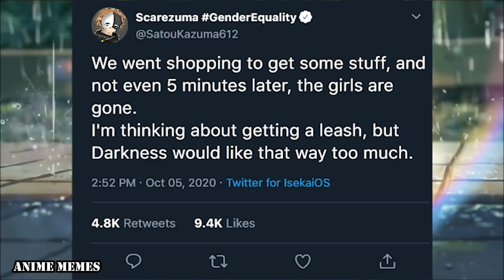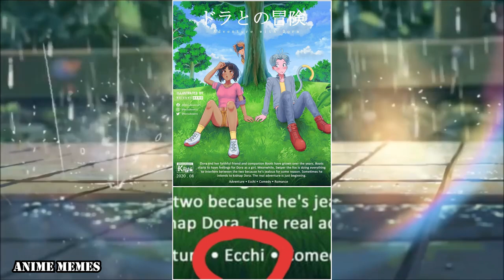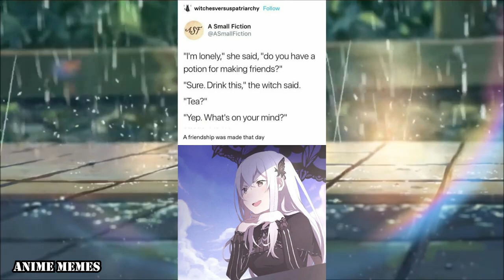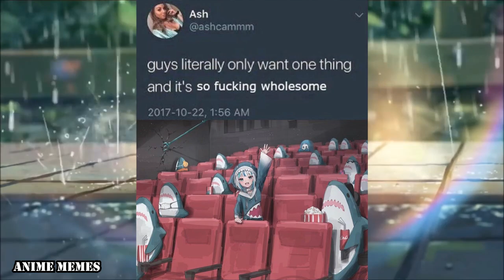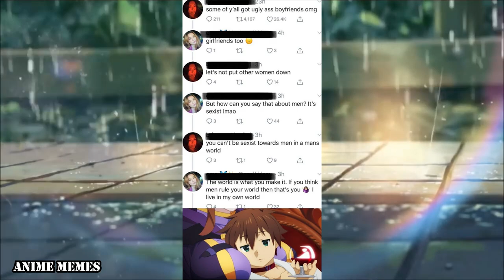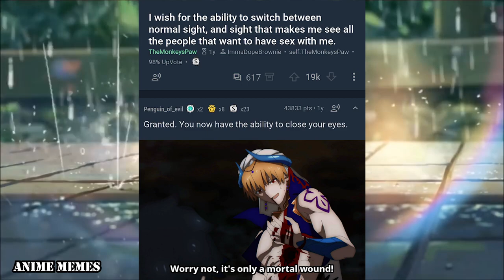ANIME MEMES only true fans will find funny V20